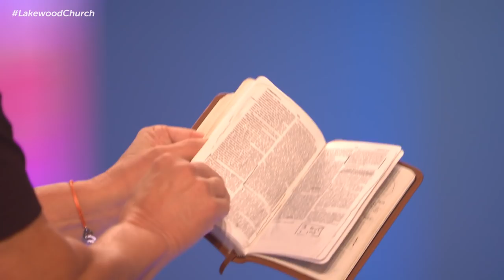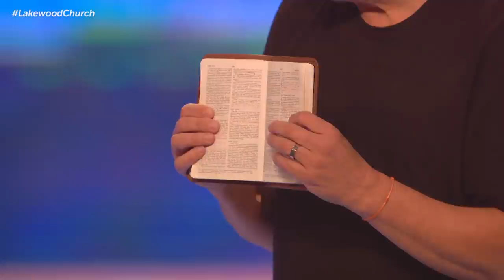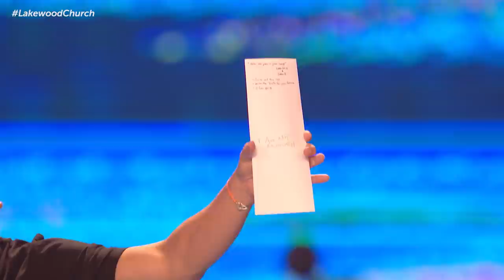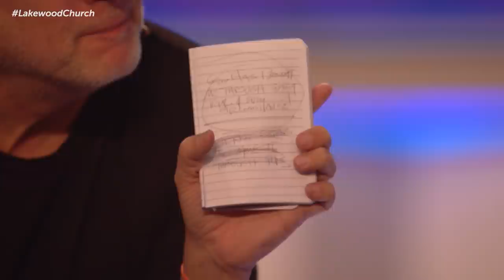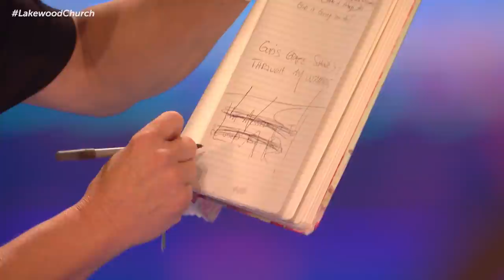Hope X Life Night with Louie Giglio | Lakewood Church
Louie Giglio will share an inspirational message of hope.